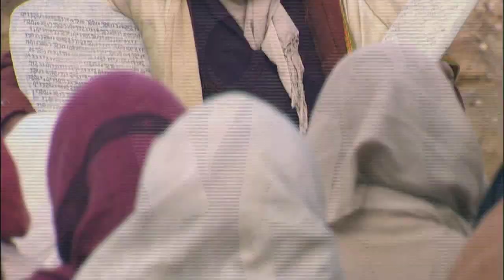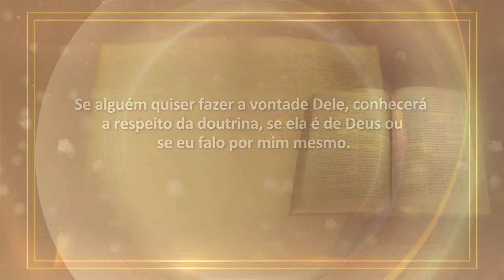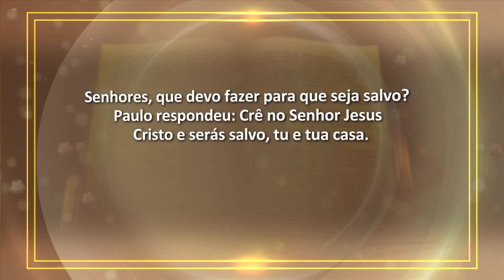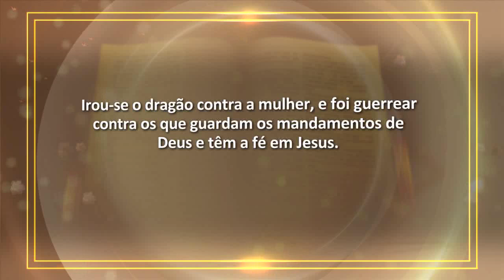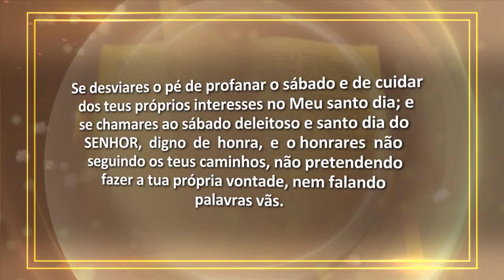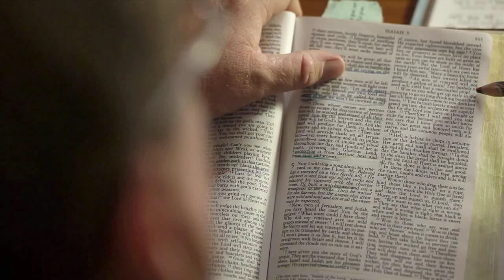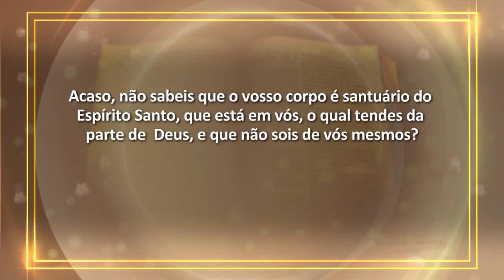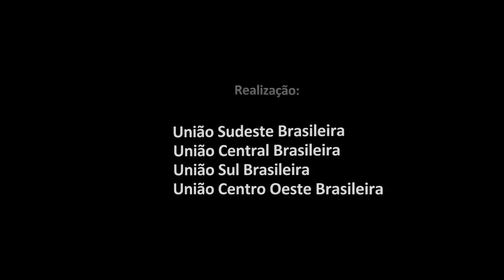Estudo Bíblico Cid Moreira - 20 Identificando a Igreja Verdadeira